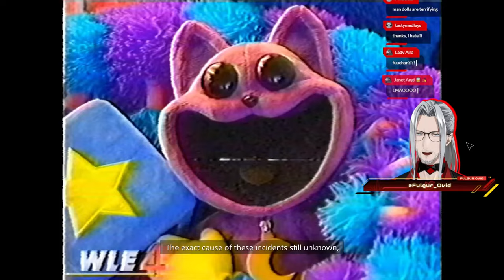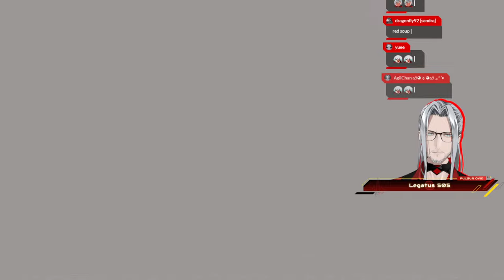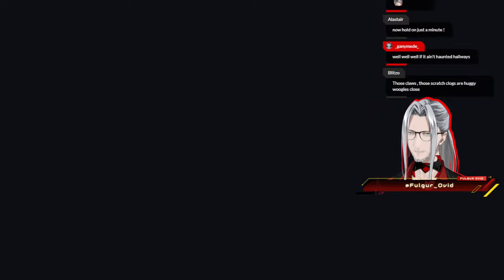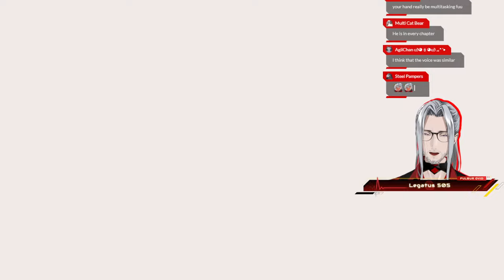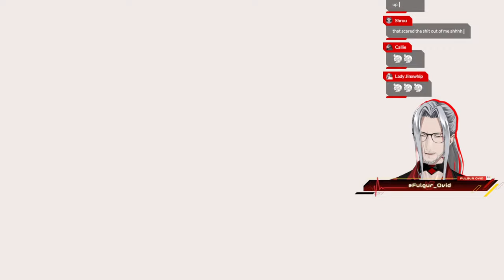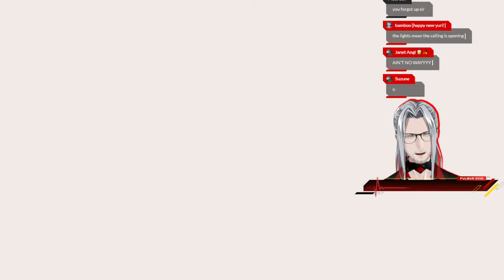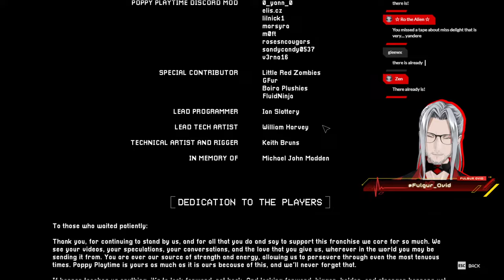Return to Playtime! - Poppy Playtime Chapter 3 【NIJISANJI EN | Fulgur Ovid】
It's playtiiiiiiime! Poppy Playtime! This game has been heavily requested since I joined Nijisanji and I decided it was finally time to check it out and see how scary or fun it is!

⚡【Hashtags】⚡

⚡General
⚡LIVE
⚡Art: Artchivist /
⚡NSFW
⚡Memes
⚡Fiction
⚡Clips
⚡Thumbnails
⚡Story
⚡Fans

⚡【SNS】⚡

⚡【Credits】⚡

⚡【CHAT RULES】⚡

⚡【Noctyx】⚡